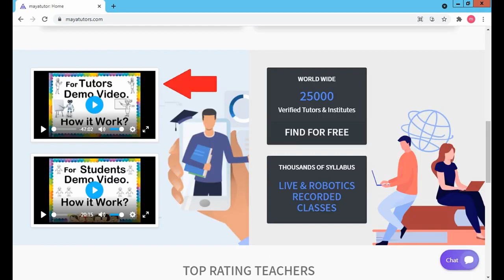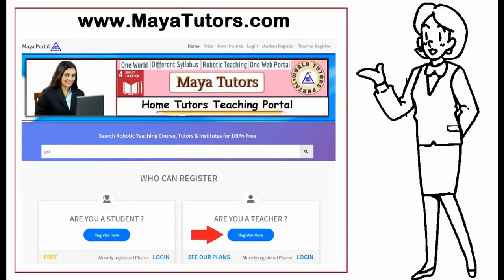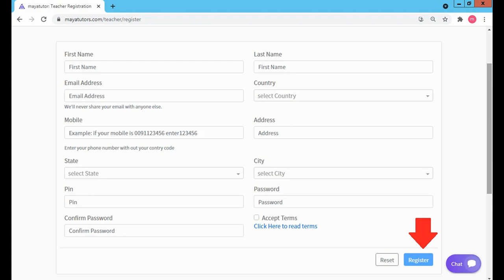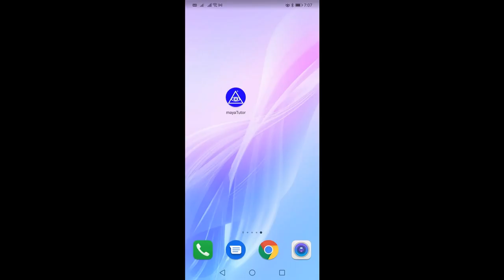MAYA TUTORS , Best Tuition App , Best Online Class App in Cotabato